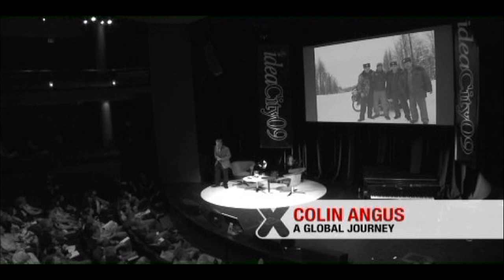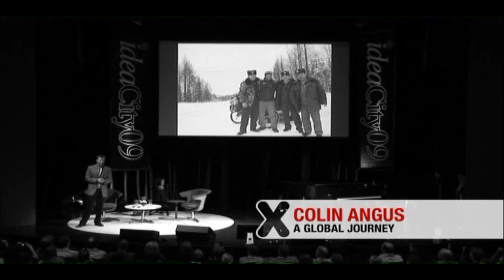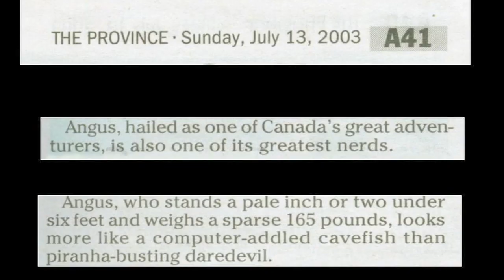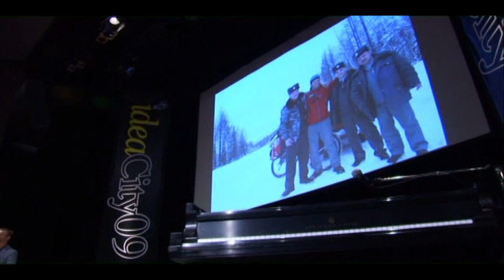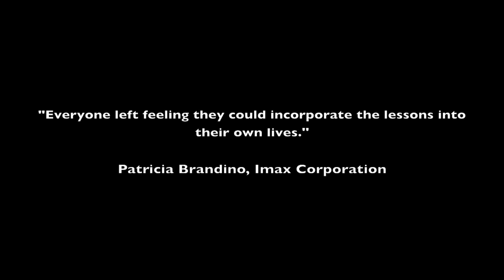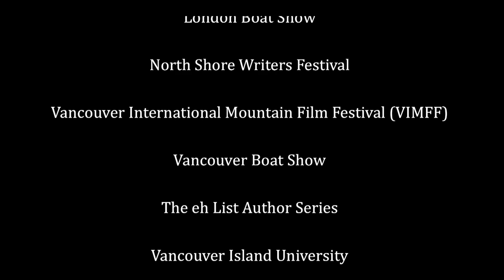Angus Path to Success Video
Julie Angus and Colin Angus are adventurers and motivational speakers.  Here they share lessons from their expeditions rowing across oceans, navigating the world's biggest rivers and climbing mountains.  To book them for your next event, please visit angusspeakers.com